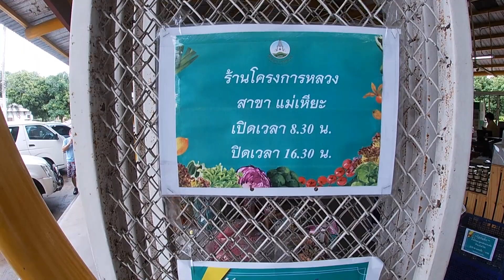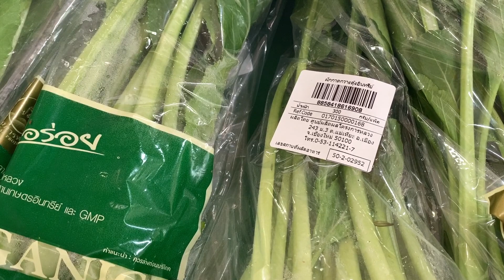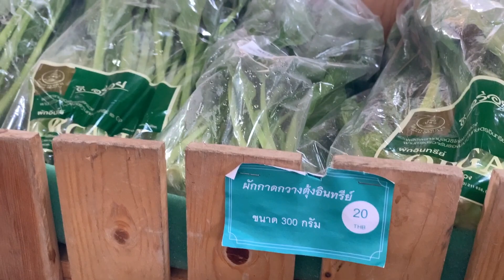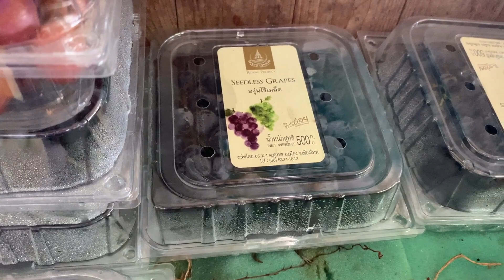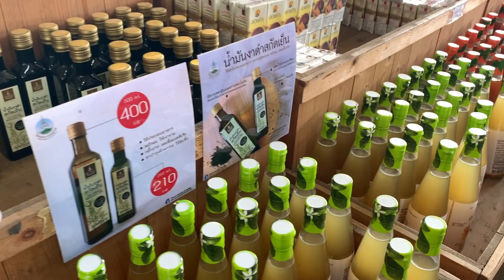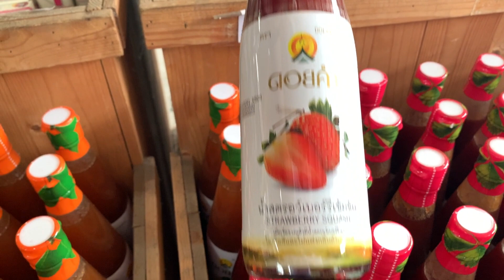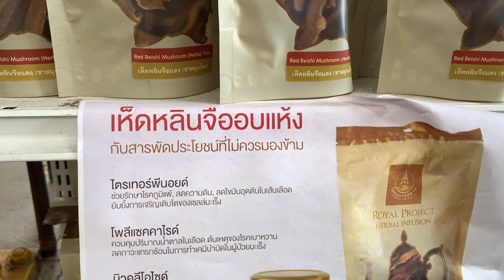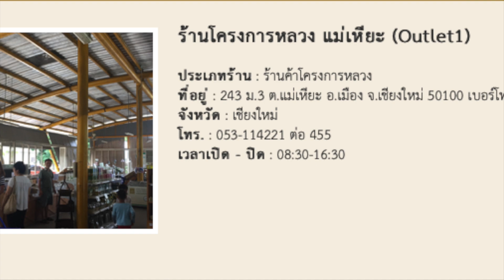แวะซื้อของที่ร้านโครงการหลวง แม่เหียะ จ.เชียงใหม่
แวะซื้อของที่ร้านโครงการหลวง แม่เหียะ จ.เชียงใหม่ ใครที่ยังไม่เคยมา ร้านตั้งอยู่ระหว่างทางไปวัดพระธาตุดอยคำ จะอยู่ทางขวามือนะ แนะนำให้ขึ้นไปไหว้หลวงพ่อทันใจ ที่วัดพระธาตุดอยคำก่อน และค่อยลงมาแวะร้านโครงการหลวง จะอยู่ทางซ้ายมือ ขับช้าๆ ระวังจะเลย ที่นี่มีผักสด ผลไม้ที่เก็บเกี่ยวมาวันต่อวันเลย ราคาไม่แพง และสะอาดปลอดภัยแน่นอน ผลิตภัณฑ์แปรรูปก็อร่อยหลายอย่างนะ ลองแวะกันดู ช่วงนี้นักท่องเที่ยวน้อย ของบางอย่างมีจัดโปรโมชั่นด้วยนะ ปกติมาช่วงบ่ายผักจะหมดเร็วมาก มาไม่ค่อยทัน